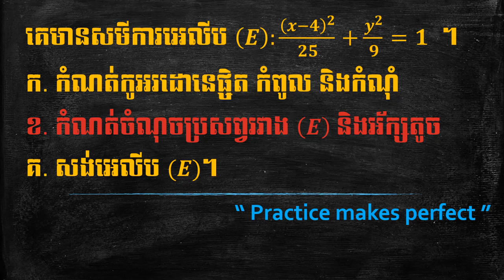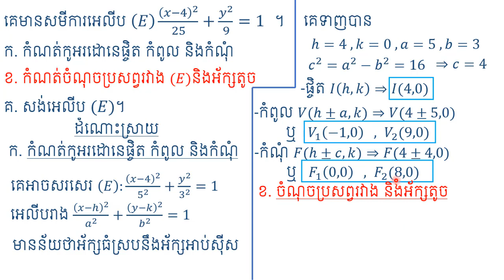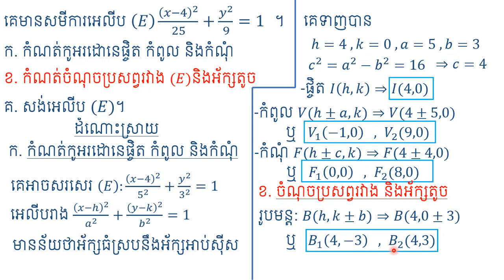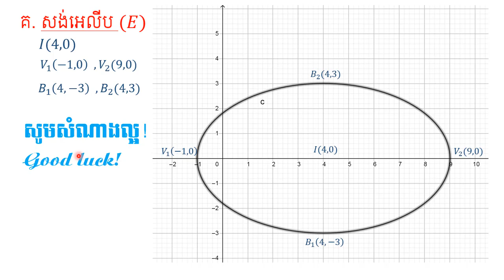លំហាត់អេលីប #3 (ត្រៀមប្រឡងសញ្ញាបត្របាក់ឌុប)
welcome to RS Math Channel!
In this video I'll show you how to do exercise focus on conic section !
you will find any useful tips to practice !
Good luck all bro and sis!
keep practice !